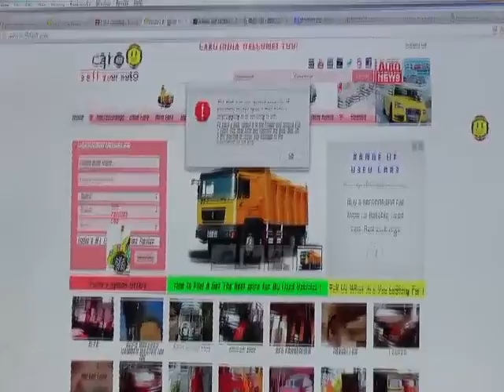Severe weather warnings / snow driving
Severe weather and heavy snow in some areas have resulted in more than 100 school closures in Northern Ireland and a second day of travel disruption.